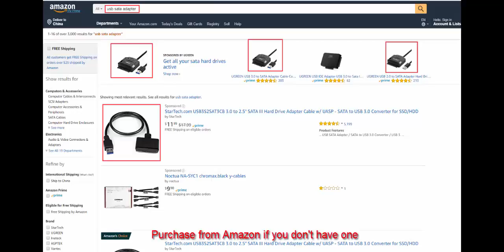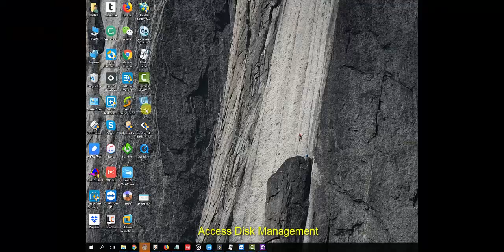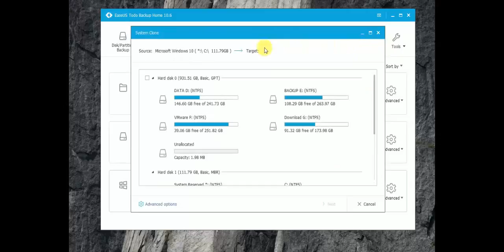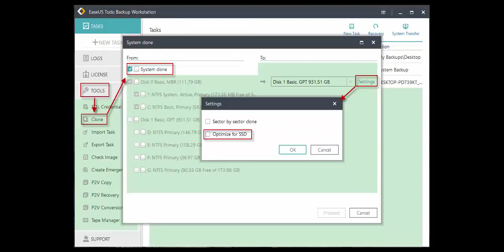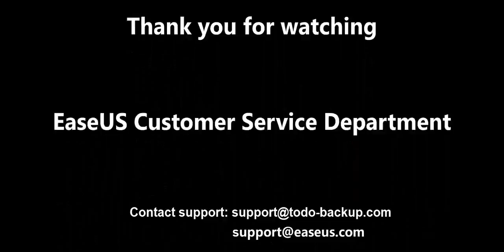How to Upgrade System Drive on a Laptop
This video tutorial is the instruction of how to properly replace your drive on a laptop using Todo Backup 10.6 and old versions.

Your Powerful & Easy to Use EaseUS Software!